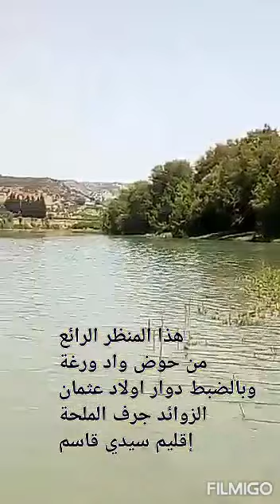مناظر رائعة من ضفاف نهر ورغة بجرف الملحة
مناظر طبيعية من حوض نهر ورغة الذي ينبع من جبال الريف وبالاخص من إقليم تاونات ويصب في مجرى واد سبو والذي يصب بدوره في المحيط الاطلسي وبالضبط في مثل مدينة المهدية بالقنيطرة المنطقة دوار اولاد عثمان الزوايد بجرف الملحة إقليم سيدي قاسم